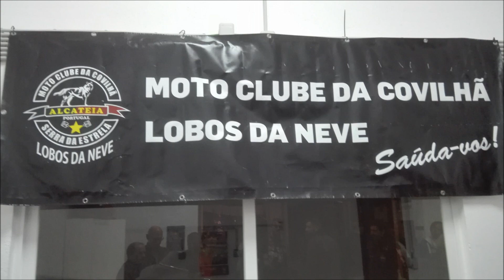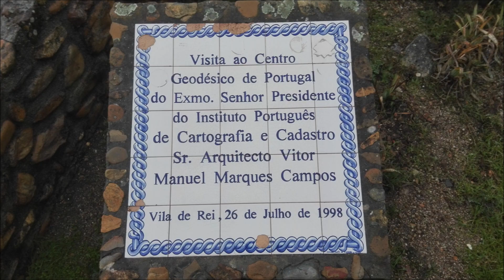Passeio de S. Martinho - Clube Maxi Trail Portugal - 2018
Passeio Mototuristico

17/18 Novembro 2018

Villa Silene / Tortosendo

Percurso :
Coruche, Ortiga, Froia, Almaceda, Tortosendo, Alvelos, Sertã, Abrantes, Chamusca, Porto Alto, entre outras ...

Transalp 700